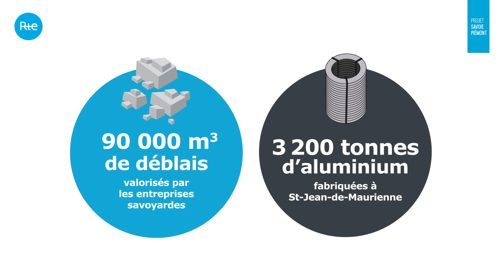Interconnexion électrique France - Italie : construction de la station de conversion Savoie-Piémont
Savoie-Piémont, c'est la nouvelle interconnexion de 190 km souterraine qui reliera les postes électriques de Grande-Île (Sainte-Hélène-du-Lac) à Piossasco (Turin). Elle permettra de renforcer la capacité d’échange et la solidarité électrique entre la France et l'Italie, mais également d'accompagner la transition énergétique.
Retour avec cette vidéo d'images accélérées des cinq années de construction de la station de conversion.

RTE est le gestionnaire du Réseau de Transport d’Electricité français.

Son rôle va bien au-delà de ce qu’évoque le transport de l’électricité. Ne se stockant que dans des volumes limités, l’électricité doit être consommée dès qu’elle est produite.

Au cœur du système électrique, ce rôle nous confère des missions de premier ordre :

- Assurer à tous, 24h/24, 7j/7, 365j/an, en France et en Europe, l’accès à une alimentation électrique économique, sûre et propre ;

- Réussir la transition énergétique en accueillant les énergies renouvelables et optimiser leur contribution, tout en éclairant les décisions publiques ;

- Favoriser le développement du tissu industriel des territoires et participer à la compétitivité des entreprises françaises.